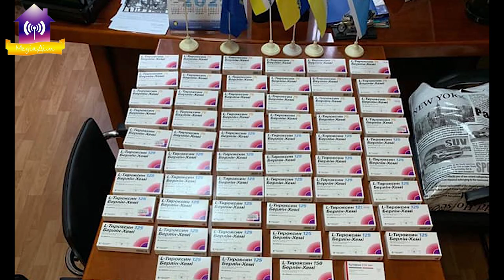StarLink та гум допомога для ЧАЕС, опитування про перейменування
Просимо долучитися до опитування, нам цікава ваша думка